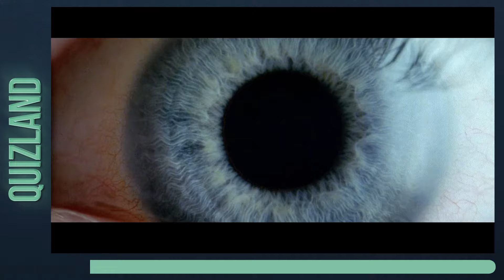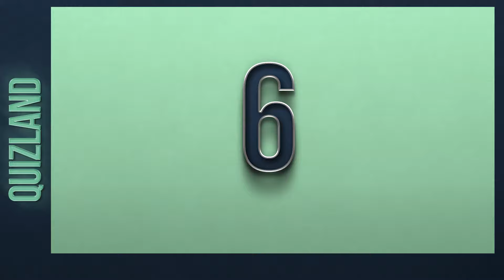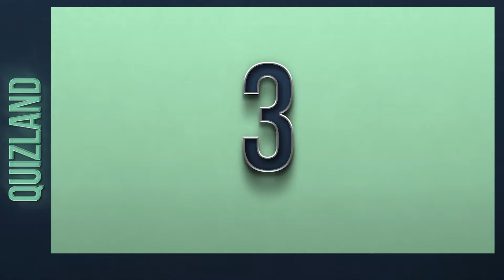Guess The Sci-Fi Movie By Watching A Short Trailer (Part 2)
Hey there, sci-fi buffs and movie mavens! Welcome back to the ultimate cinematic challenge: "Guess The Sci-Fi Movie By Watching A Short Trailer (Part 2)"

Y'all ready to warp into a galaxy of mind-bending twists, futuristic wonders, and interstellar adventures? Well, grab your popcorn and strap in, 'cause we're about to embark on a journey through the cosmos of iconic science fiction films. From the neon-lit streets of cyberpunk cities to the far reaches of outer space, this quiz is your ticket to proving you're the undisputed captain of the sci-fi universe.

So, settle in, tune your sensors to the sci-fi wavelength, and let's see if you've got what it takes to decipher these cinematic enigmas. May the force be with you, and may the odds of acing this quiz be ever in your favor! Get ready to blast off into the unknown – it's quiz time, y'all! 🚀✨